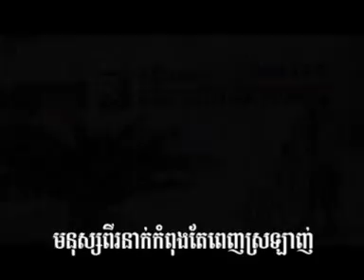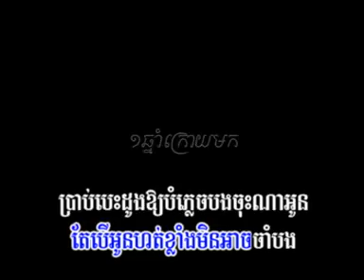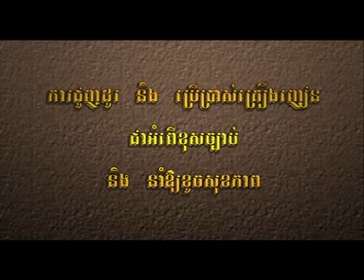ទោះបងទៅកុំភ្លេចស្រទ្បាញ់បង ណាំ ប៊ុណ្ណារ័ត្ន